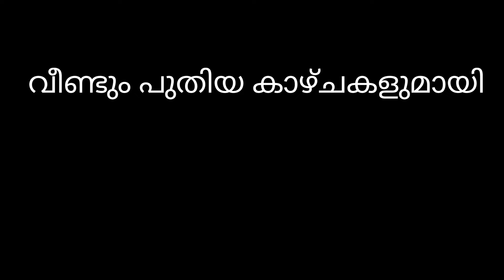നമുവോംഗോ മാർക്കറ്റ് നമ്മൾ തീർച്ചയായും കാണേണ്ടത് തന്നെ (Namuwongo vegetable market tour(UGANDA,🇺🇬)